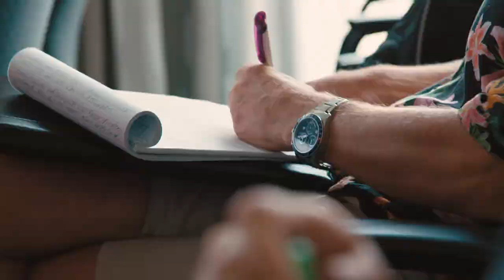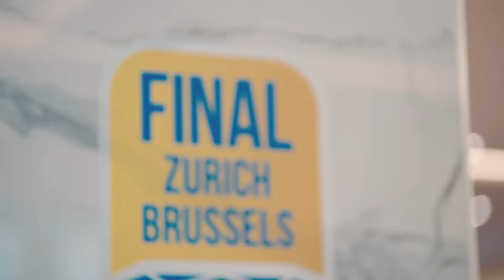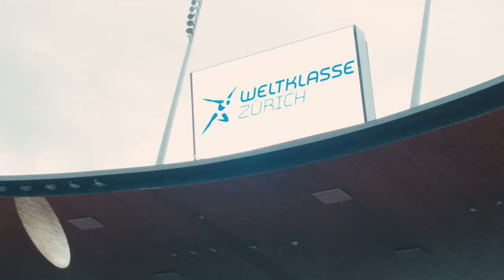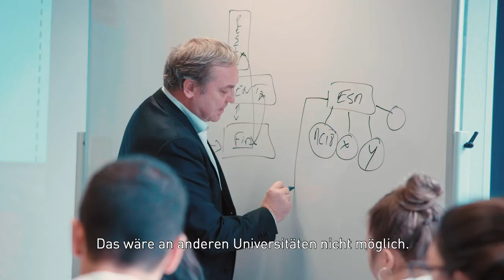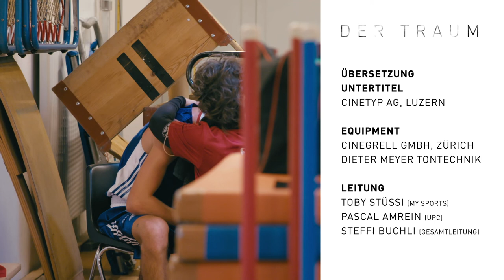Dokserie "Der Traum" - Episode 3 mit Sarah Atcho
Sarah Atcho, die junge Sprinterin will an die Spitze. Doch leicht ist der Weg dahin nicht, die 24-jährige Schweizerin muss immer wieder neue Hürden überwinden und mental stark bleiben.